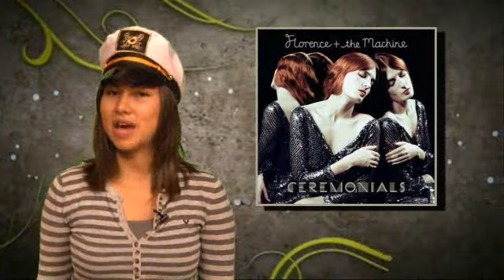Izabela's Rock Reviews, Episode 1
Izabela Marie reviews 'Ceremonials' from Florence + the Machine.